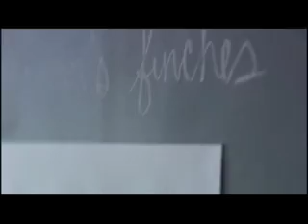NOVA | Judgment Day: Intelligent Design on Trial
In 2004, the war over evolution came to Dover, Pennsylvania. NOVA captures the emotional conflict in interviews with the townspeople, scientists, and lawyers who participated in the historic six-week trial, Kitzmiller, et. al. v. Dover School District, et. al. With recreations based on court transcripts, NOVA presents the arguments by lawyers and expert witnesses in riveting detail and provides an eye-opening crash course on questions such as "What is evolution?" and "Does intelligent design qualify as science?"

Watch "Judgment Day: Intelligent Design on Trial" Tuesday, November 13 on PBS.

Funding for NOVA is provided by The DOW Chemical Company, David H. Koch, the Howard Hughes Medical Institute, the Corporation for Public Broadcasting, and public television viewers.